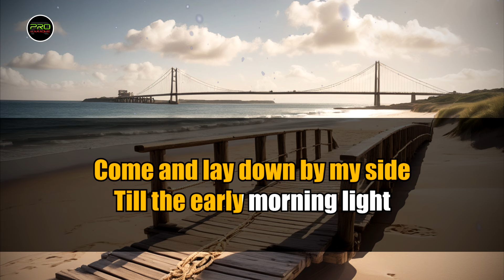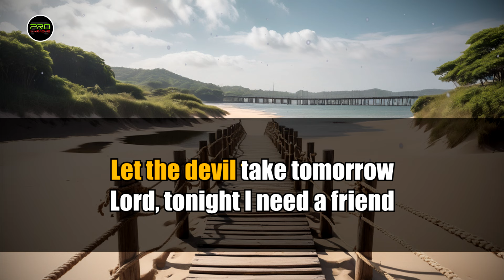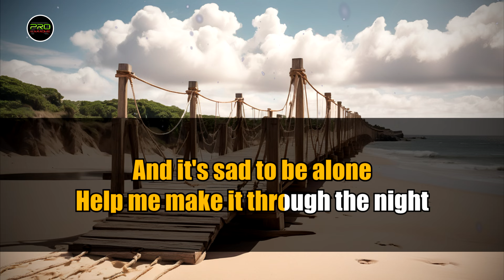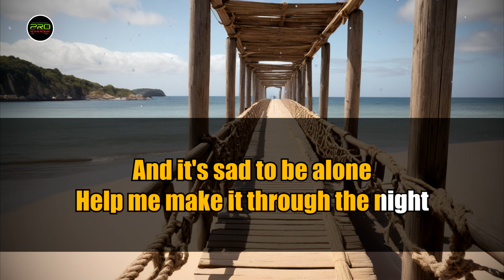Help Me Make It Through The Night - Kris Kristofferson | Pro Karaoke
Help Me Make It Through The Night (Karaoke) - Kris Kristofferson
Songwriter(s) :
Key : C (Original Key)
Lyrics :

[Intro]

Take the ribbon from your hair
Shake it loose and let it fall
Lay it soft upon my skin
Like the shadows on the wall
Come and lay down by my side
Till the early morning light
All I'm takin' is your time

I don't care who’s right or wrong
I don't try to understand
Let the devil take tomorrow
Lord, tonight I need a friend

Yesterday is dead and gone
And tomorrow's out of sight
And it's sad to be alone

[Bridge]

I don't care what's right or wrong (Yes, I do!)

Lord, it's bad to be alone